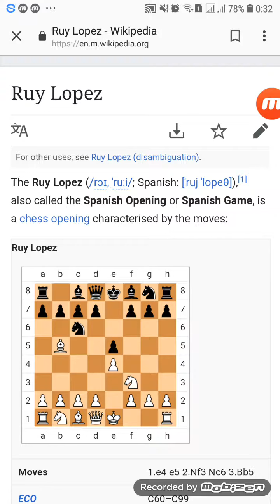Ruy Lopez chess Испанская партия